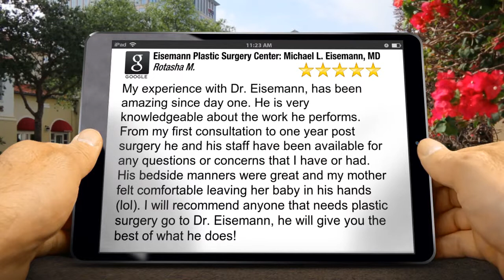Eisemann Plastic Surgery Center: Michael L. Eisemann, MD Houston Superb 5 Star Review by Rotash...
New Review

My experience with Dr. Eisemann, has been amazing since day one.  He is very knowledgeable about the work he performs.  From my first consultation to one year post surgery he and his staff have been available for any questions or concerns that I have or had.  His bedside manners were great and my mother felt comfortable leaving her baby in his hands (lol).  I will recommend anyone that needs plastic surgery go to Dr. Eisemann, he will give you the best of what he does!

Eisemann Plastic Surgery Center: Michael L. Eisemann, MD
6550 Fannin St #2119
Houston TX
77030